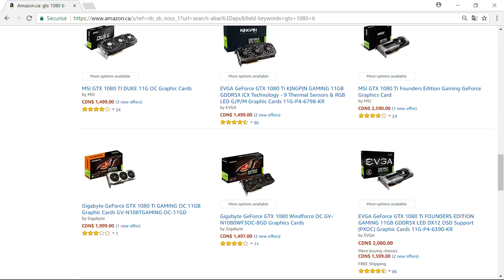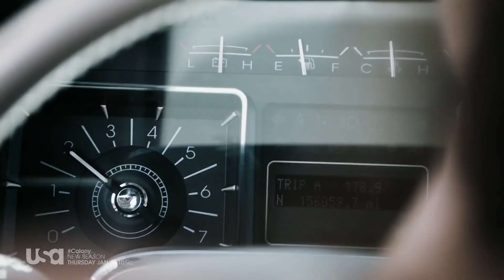Fulguro Geek Show #17 - Microtransactions, Prix Des GPU, Megadeth A 35 Ans (Podcast FR)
Cette semaine: Les nouvelles formes de microtransactions, l'augmentation du prix des cartes video, Le 35e anniversaire de Megadeth et bien plus!

Bon Fulguro Geek Show!